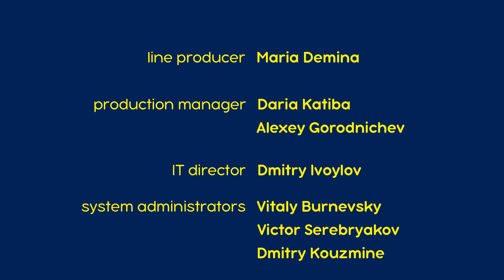מאשה והדוב 🎿 זהירות! (פרק 14)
מאשה מוצאת את דוב פצוע, ומנסה לעזור לו. יחד עם הארנב, היא מנסה לגלות כיצד לרפא אותו.